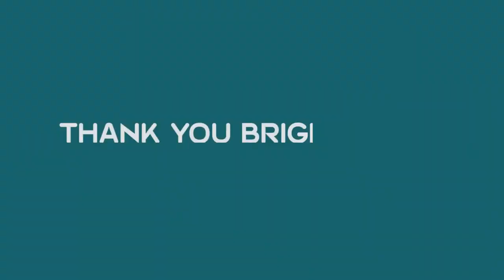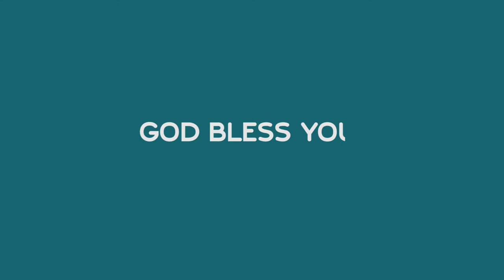THANK YOU BRIGHTMOOR - THANKS FROM PASTOR SIMEON VOMO